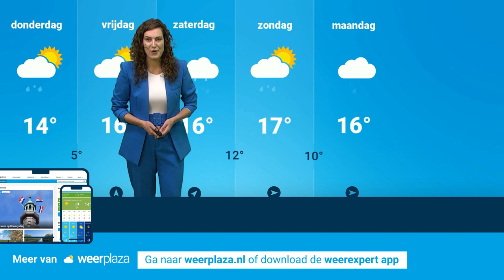Weerbericht: fris herfstweer met veel buien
Grijze wolkenluchten en talrijke buien bepalen het weerbeeld. Roosmarijn praat je bij met de vooruitzichten voor de komende dagen. Blijft het zo herfstachtig of wordt het vaker droog?